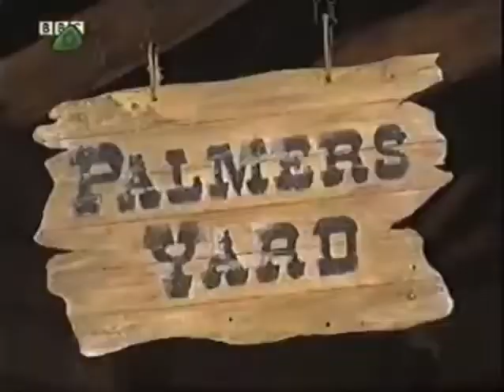ChuckleVision 13x04 Fowl Play (Unedited)